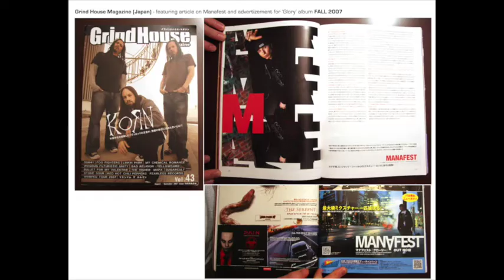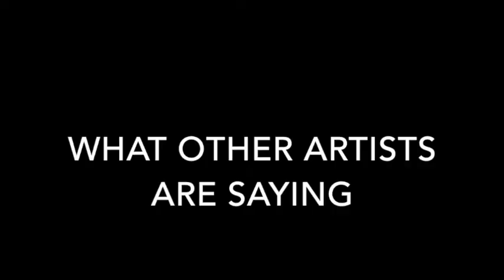Artist Coaching Program Now Open (Limited Time Only)